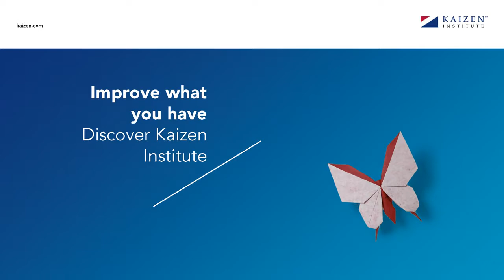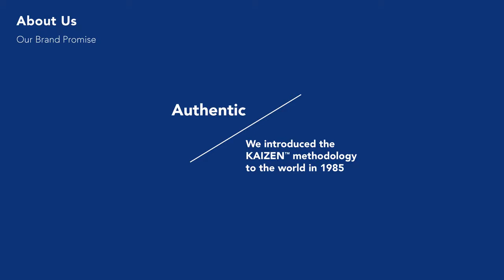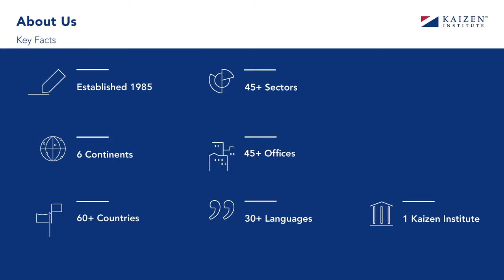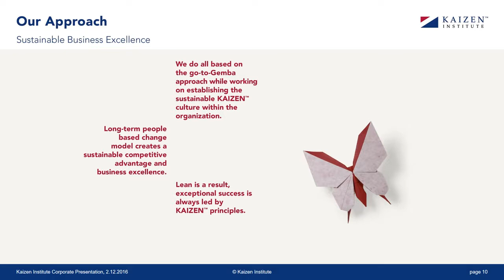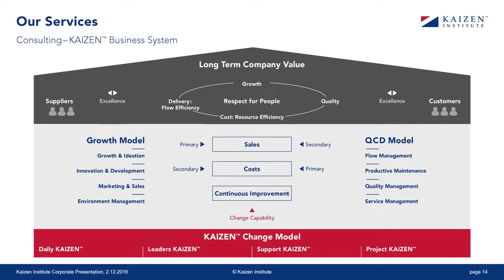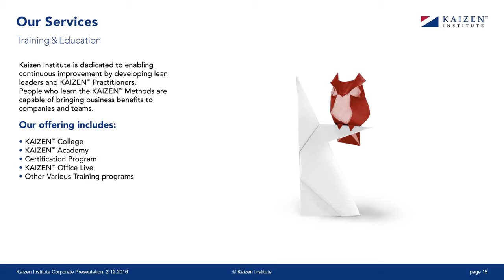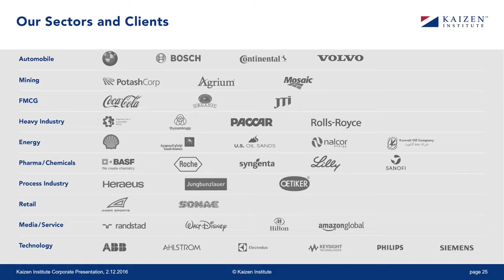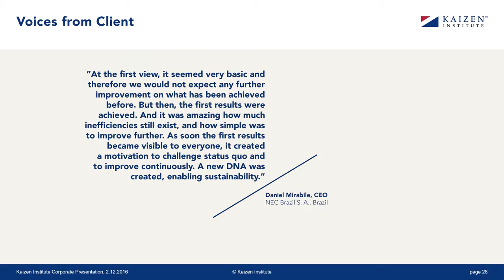Kaizen Institute Corporate Presentation Audio Version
Here we are presenting "Kaizen Institute Corporate Presentation  Audio Version"